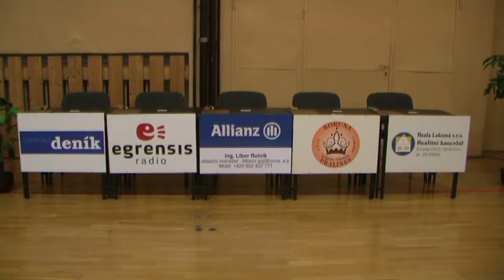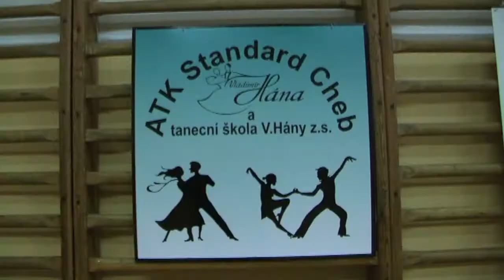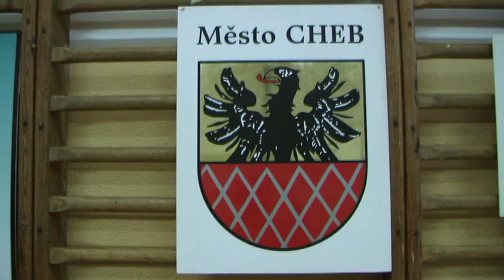Taneční liga v ATK Standard a TŠ V Hány Cheb 2.2.2018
Parádní akce v Chebu pro mladé tanečníky.